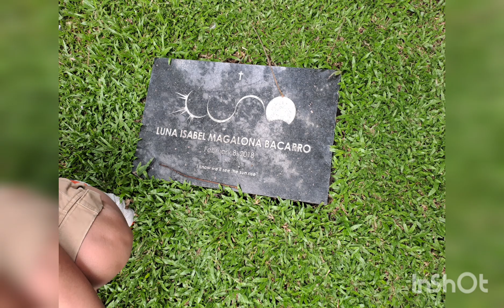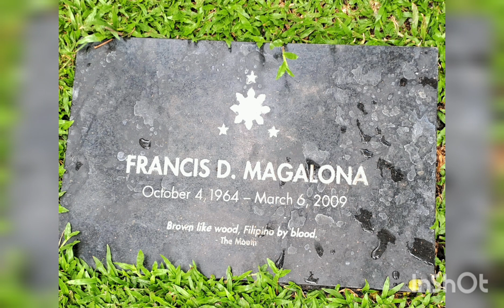Ccfbiyahe2023 powerless recovery